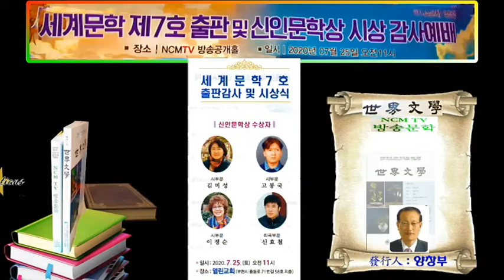자기 소개/(시인 김미성 사모 :노인상담사/문의:010-4078-1515/세계문학 7호 출판감사 및 시상식/국제기독교선교방송/장소:열린교회/2020년7월25일)